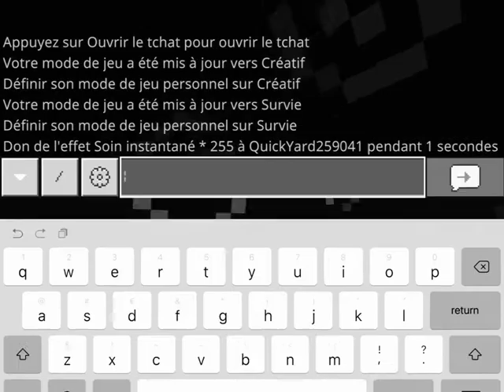Minecraft is sometimes Very sad jk but still click on this